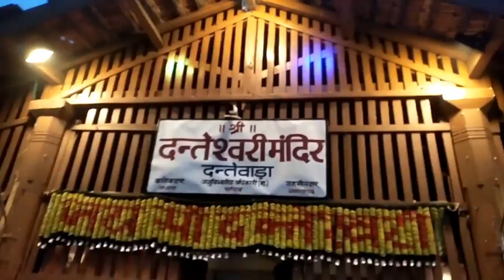last 3 days journey